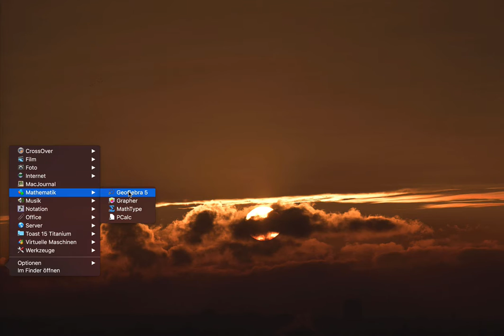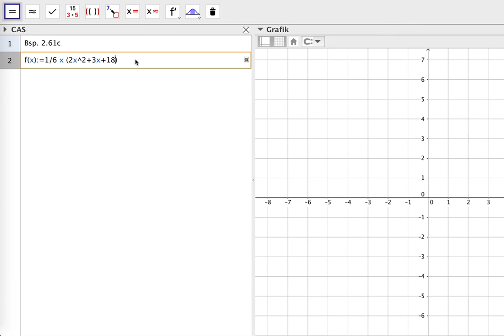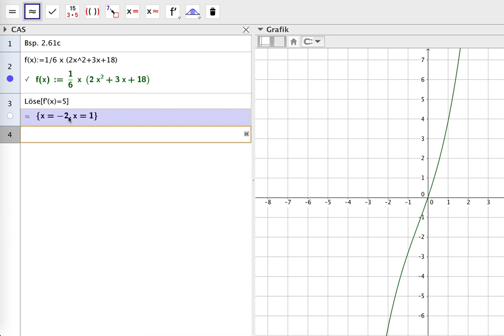FC7 Beispiel 2.61c mit GeoGebra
Speziell für das Mathebuch „Mathematik verstehen 7“ eine Anleitung, wie man Bsp. 2.61c mit GeoGebra löst